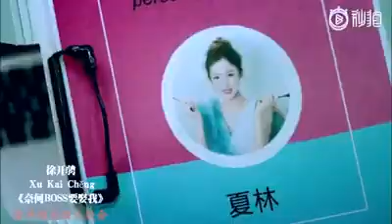Tại sao Boss muốn cưới tôi | Stay with me